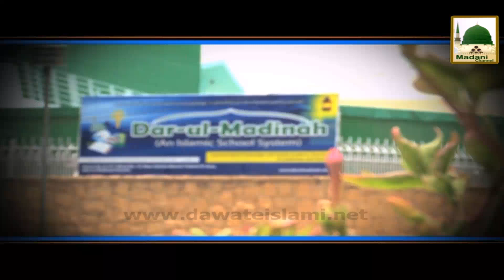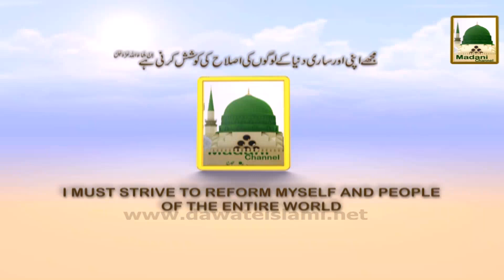Roshan Mustaqbil (Childrens Program) Clip